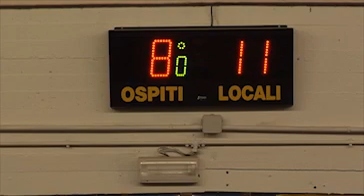TB Volley segrate canottieri Olgina